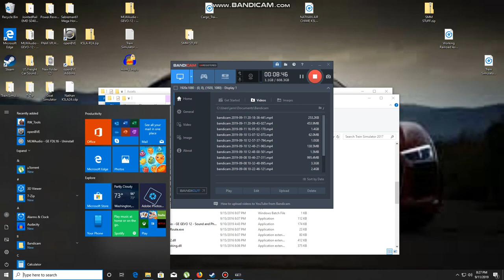K5LAR24 FIRST GEN Thank you bro this up ac4000 is a long train great horn show of the K5LAR24